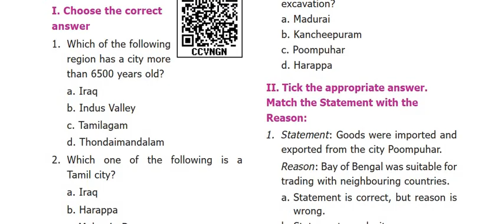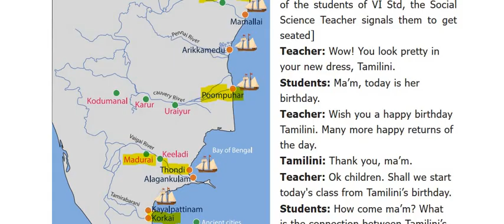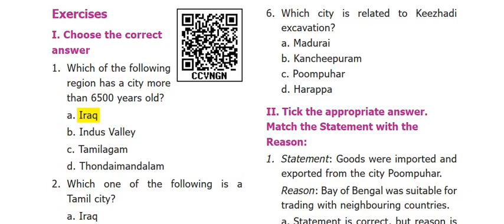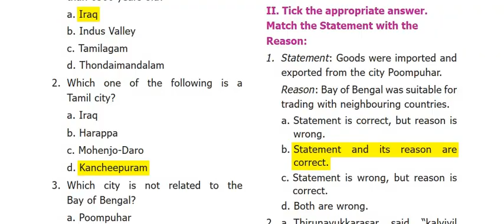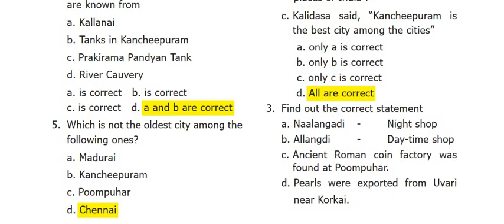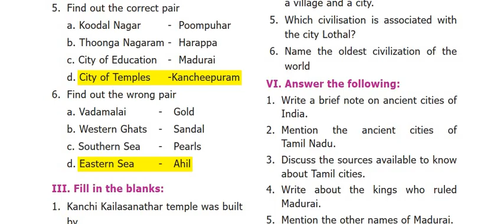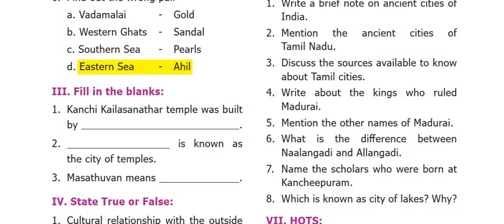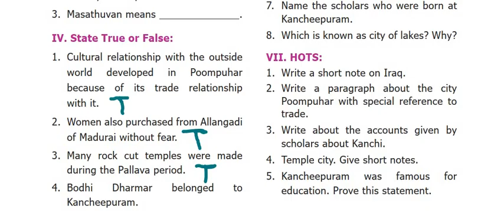Ancient Cities of Tamilagam Book Back Question and Answers|Class 6|History|Samacheer|PART 3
Ancient Cities of Tamilagam book back question and answer with tamil explanation - Class 6|Lesson 4|History|Samacheer.

Useful for school students.
Useful for Govt exam preparations.